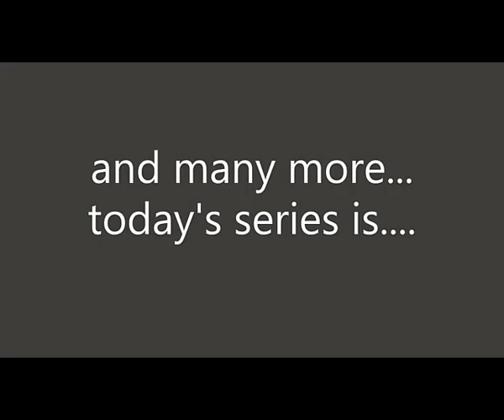Lets Play Freddi Fish Episode 1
one of my childhood games i played as a kid , u can but all the humgonous entertainment games on steam and as of jan3 u can buy freddi fish 3 and putt putt time on the switch eshop .